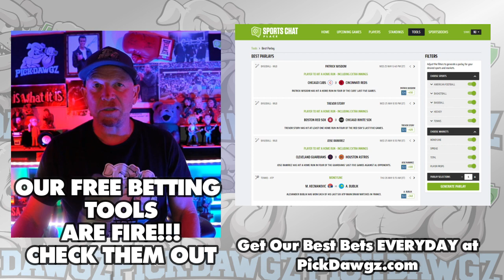Miami Marlins vs Chicago Cubs 4/28/23 MLB Free Pick | MLB Betting Tips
The Chicago Cubs face off with the Miami Marlins in Friday's MLB Baseball action. Get Mitch's Expert Pick and Prediction for this game.